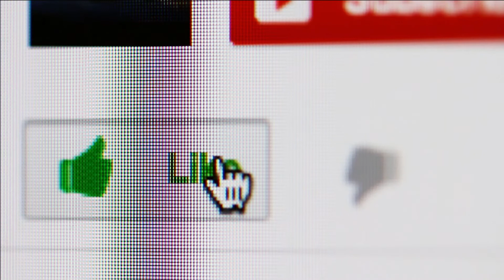Thing Thursday - Logitech C270 mods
Welcome to Thing Thursday, this is my first one still learning and just having some fun. Printed up some mods I found on Thingiverse for a Logitech C270 I use for time-lapse videos with Octoprint.